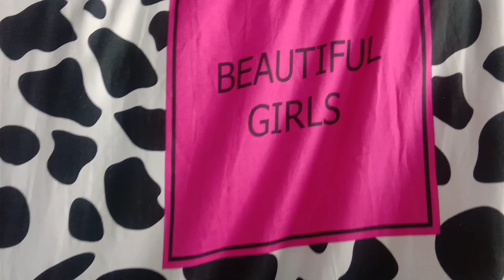MADAM JOANNE DOES MY SISTER MAKE UP ❤ | Meet my Pretty Sister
Been busy these few weeks. Just gonna flex my sister "Ehla Danna".

Like. Comment. And share. Thanks i owe you one!